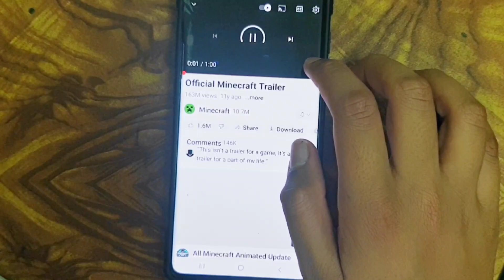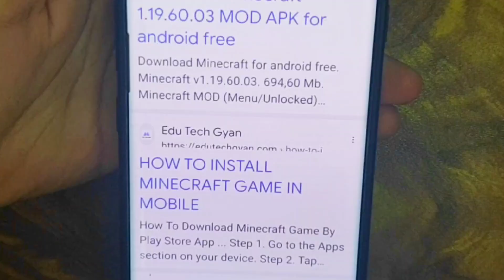Trying To Get Minecraft For Free Be Like...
a Minecraft, But challenge, but not Minecraft, But You Can't Touch Grass, Minecraft But You Can't Touch The Color Blue, Minecraft, But You Can't Touch Sand, Minecraft But You Can't Touch The Color Green, or any of his other Minecraft 1.17 challenges in 2022! Minecraft, Warden is coming ine Minecraft 1.19

not Minecraft, But

Water Rises or Minecraft, But Lava Rises,

or any other Minecraft but challenge like

that, but Minecraft short from Mahiplayz! It

was HILARIOUS.

Soooo This Is My First 50 sec plus Handcam video